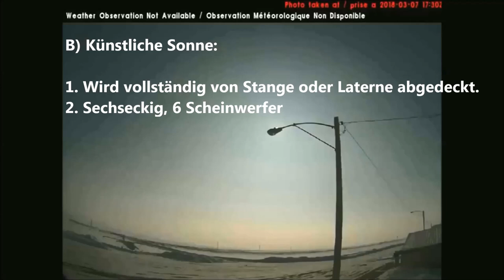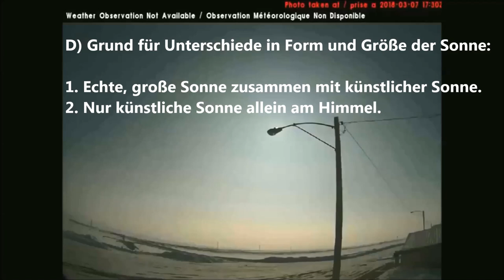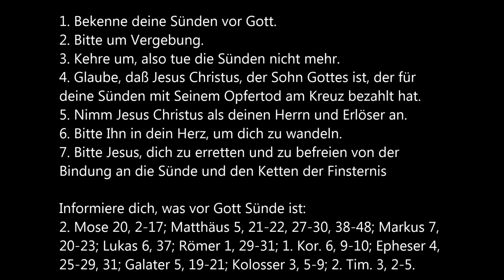Künstliche Sonne, Planet X, kosmischer Nebel verdeckt echte Sonne - Zeichen der Endzeit, Apokalypse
Die Sonne, die wir am Himmel sehen, ist nicht immer echt. Es gibt eine Simulation, die mithilfe einer Projektor-Technologie künstlich erschaffen ist. Das Video liefert Beweise dafür. Die Sonne schrumpft plötzlich und dehnt sich wieder aus. Die künstliche Sonne ist sechseckig und winzig klein im Vergleich zur echten Sonne.